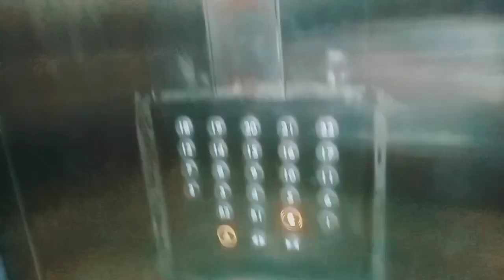BEST EXAM EVER ,class12 economics exam vlog-3 ✌️❤️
Hii everyone ! Welcomes you all .
keep supporting ... this is my 3rd vlogs .. I hope you like this video' ... UP coming videos will me more entertainment with good quality ❤️